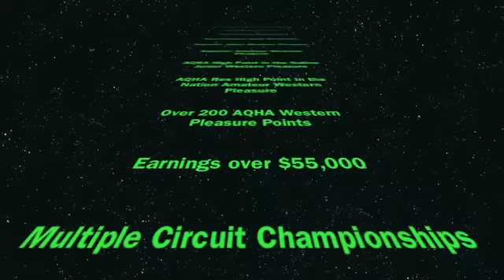GOOD COWBOY MARGARITA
2006 AQHA Bay Stallion-Showing at the 2009 AQHA World Championship Show in Junior Western Pleasure

Sire:  Zippos Mr Good Bar
Dam:  One Potent Margarita by Potential Investment out of Scotch Margarita...one of the winningest mares in AQHA history with over 2,000 points and numerous World & Congress Championships.

Cowboy's show record includes:
3 Time NSBA World Championships
3 Time Reichert Celebration Championships
2 Time QH Congress Reserve Championships
Reserve AQHA World Championship
Tom Powers Champion
Reserve Southern Belle Champion
Superior Junior Western Pleasure
Superior Amateur Western Pleasure
Over 200 AQHA Western Pleasure Points
Over $55,000 lifetime earnings
#1 High Point in the Nation Junior Western Pleasure
Reserve High Point in the Nation Amateur Western Pleasure
Numerous Futurity Championships
Numerous Circuit Championships

Standing at:
Gollehon Quarter Horses